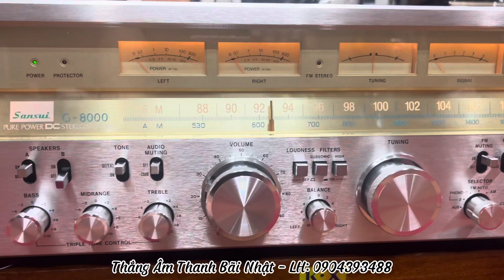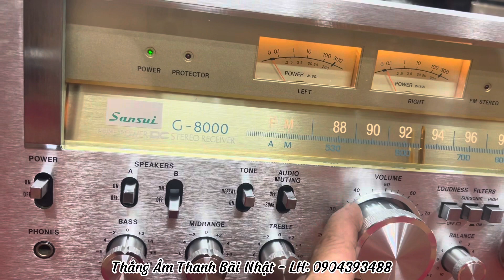( Âm ly Sansui G-8000 ) Không Bao Giờ Hết Hot, Tuyển Chọn Xuất Sắc Như Mới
CAM KẾT HÀNG BÃI XỊN NGUYÊN BẢN TUYỂN CHỌN